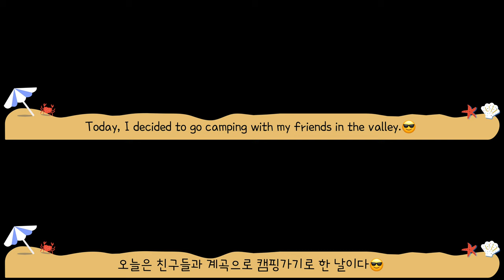RC Traxxas TRX4-Defender & TRX-4 Ford Bronco & Cherokee pickup 4K